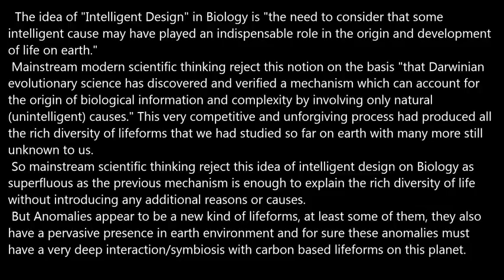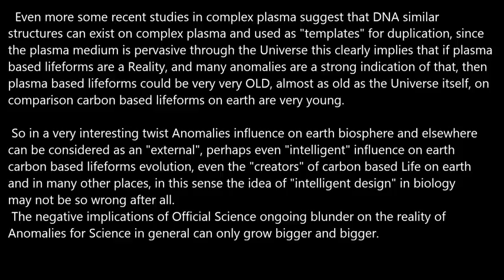Intelligent Design and Anomalies.